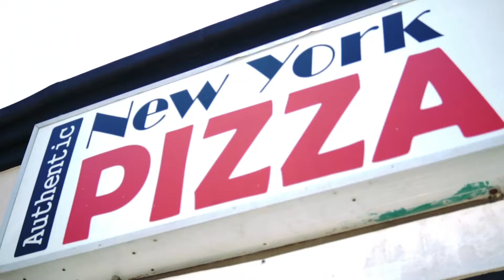Pizza & Real Estate - Episode #5 - The One With Claudia Reyes From Home Source Mortgage.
Welcome back to another episode of Pizza & Real Estate, as you might tell...we got a little bit of an upgrade thanks to Miguel over at Sofa Couch Media. We told him we wanted to step up our game and gave him full creative freedom on this one.

Our guest this time is our go-to lender in town. This is Claudia Reyes and she's who we send all of our family and friends to when its time to buy a house.

Enjoy the episode and the new look, until next time...of course if you have questions please feel free to message us...email/call/text me!

Filming & Video Production by: Sofa Couch Media.